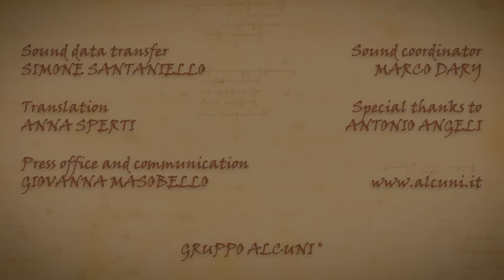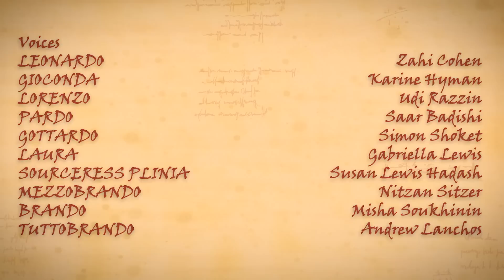Леонардо Все серии - 3D Экспо, Сборник № 1 (1 - 5 серии)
Новые приключения еще совсем молодого гения Леонардо да Винчи, его друзей, говорящего кота и деревянного робота.

Хорошего просмотра!